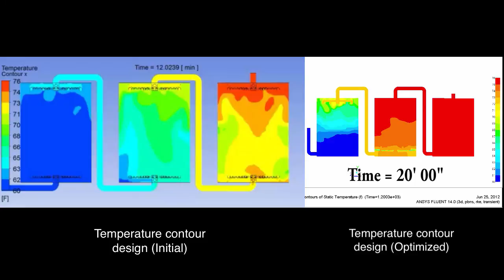Thermal Storage Tank and Thermal Storage System (TES) Design Optimization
Thermal storage tanks play an important role in providing chilled water and saving energy in data centers. In one of Southland’s recent projects, we tested the installed thermal storage system at the same conditions that we had originally simulated in the CFD model. The results of the field-testing showed that the thermal storage tanks provided a discharge capacity within a two percent margin of error. This outstanding result validates our efforts with CFD modeling to prove the effectiveness of our designs. Using this process also helped the project’s design-build team save time, materials, and building square footage by reducing the number of required storage tanks to provide the required storage quantity. Two videos show the temperature contours in an early (left) and optimized (right) design and how clearly the optimized design increased the deliverable chilled water time.